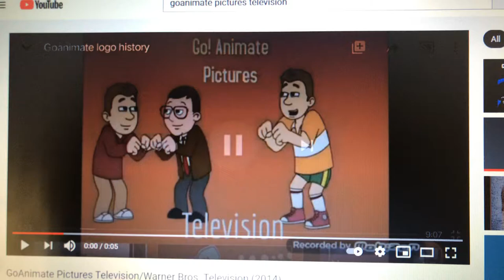Go!Animate Pictures Television/Telepictures/Warner Bros. Television Distribution (2011)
Taken from Season 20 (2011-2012) and Season 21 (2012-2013) of The Brian Sharp Show (1992-present).

The Telepictures logo now has the music that is still heard on The Ellen DeGeneres Show.

Season 21 is the last season where the word "Go!Animate" has the exclamation point.

Taped at GoAnimate Studios - Lafayette, Illinois.